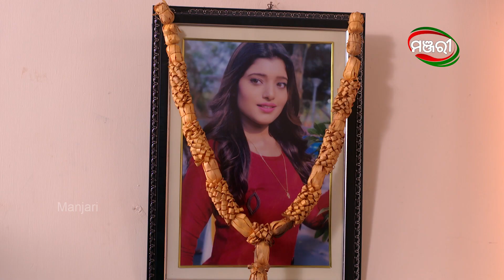ବାପଘର ଆଉ ଶାଶୂଘର ଭିତରେ କେତେ ଫରକ | Rakta Samparka | Episodic Clip | ManjariTV | Odisha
ବାପଘର ଆଉ ଶାଶୂଘର ଭିତରେ କେତେ ଫରକ